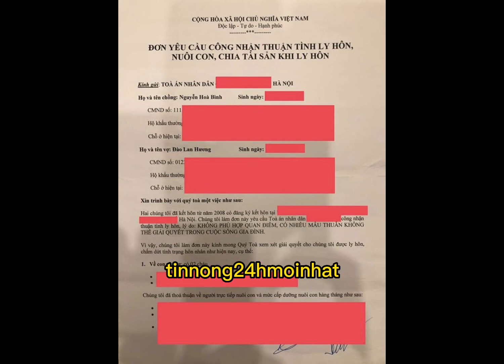Shark Bình công khai đơn đồng thuận ly hôn, khẳng định Phương Oanh không phải người thứ ba